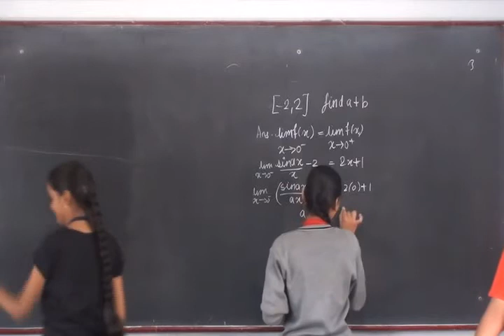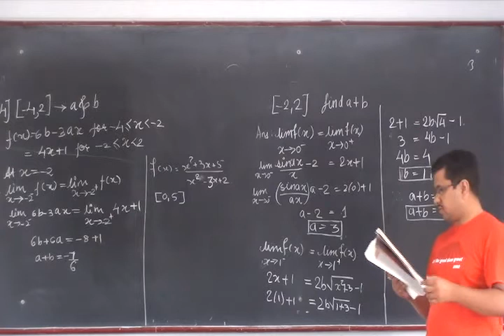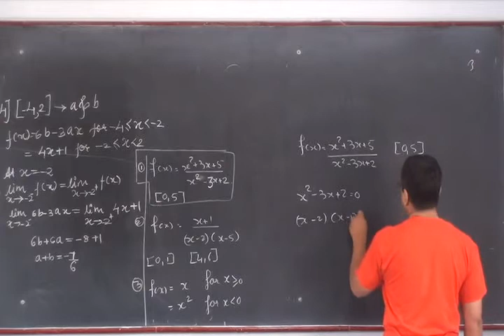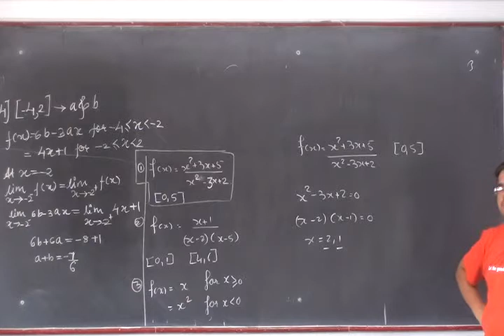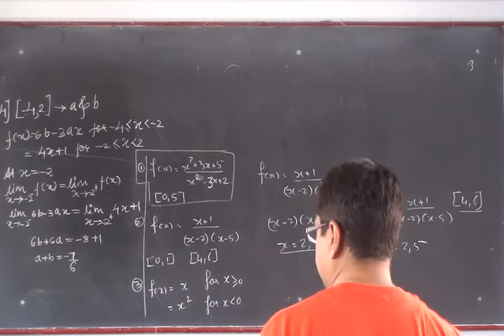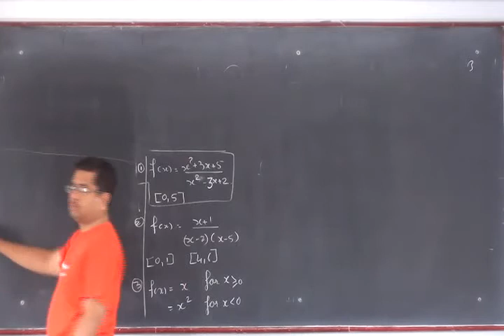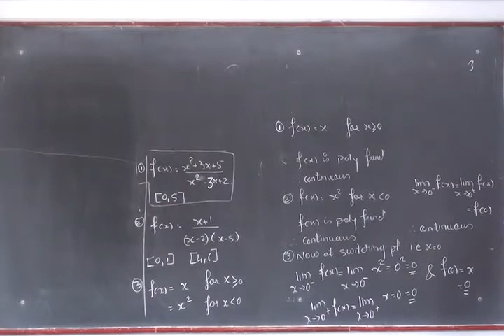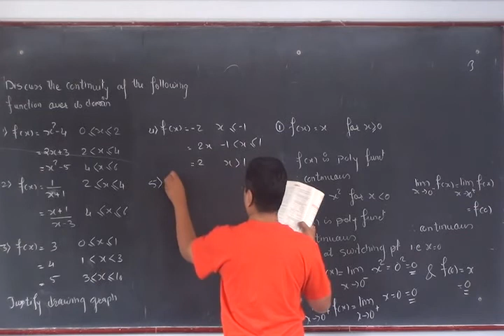Continuity Lecture 4